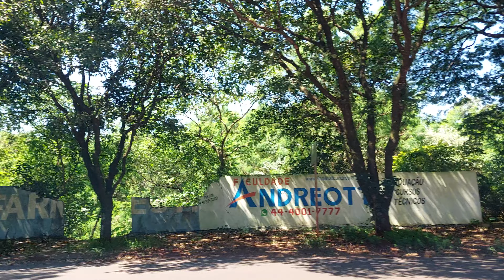Maringá Paraná Brazil | região do Eurogarden, zona 08 e Sarandi-PR | 4K UHD